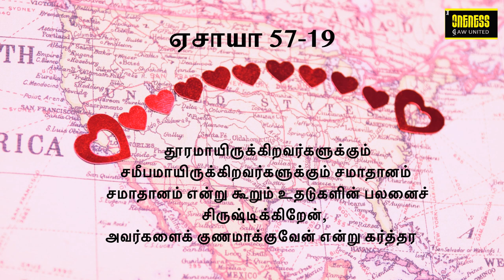தினமுத்து | Day_63 Ep_2 | Oct 20 | ஏசாயா 57:19 | அதுவே உன் வாழ்வின் சொத்து